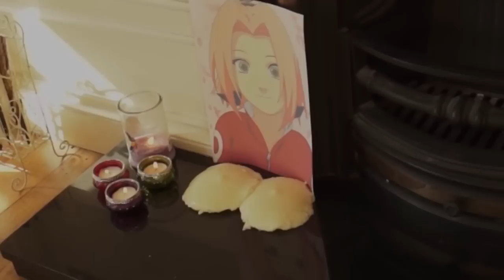I TRY NIPPLE WARMERS (5 Weird Stuff Online - Part 10)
Thanks for being a bro!
BROFIST .

Welcome to the official channel of PewDiePie! PewDiePie aka Felix is a Swedish born web comedian, gamer, author, video game creator, and Indie game enthusiast. Known for Let’s Play commentary and vlogs only here will you find PewDiePie gameplays, video game reviews, original comedy videos, funny videos, weird internet stuff reviews, and Gamefaqs from PewDiePie. Join the Bro Army for video game walkthroughs from mainstream video games like South Park and Minecraft as well as indie games like Slender The 8 Pages, Goat Simulator, and Cat Mario. Whether you're looking for gameplays or video game reviews of scary games,  horror games, anime games, MMORPG, and Gaia Online - you name it PewDiePie's Let’s Play-ed it! The awesomeness doesn’t stop there PewDiePie invites you to vlog with him in LA, check out hilarious product reviews and YouTube challenges with his girlfriend Marzia(CutiePie), and his funny cartoons!